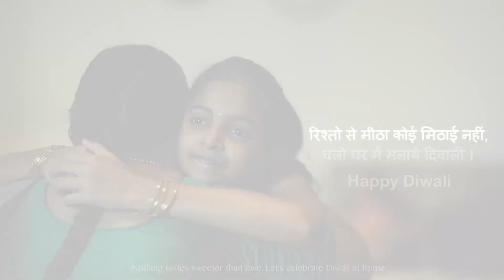Nothing tastes sweeter than love. Happy Diwali !!!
Happy Diwali 2019 !!! TWBC & WAIMI Photography

Agency : TWBC MARCOM
Concept, Screenplay & Direction : Simi Sadanadan
DOP : Aravind Krishnan, WAIMI
Asst cameraman: Vibin Baby, WAIMI
Edits : Sooraj